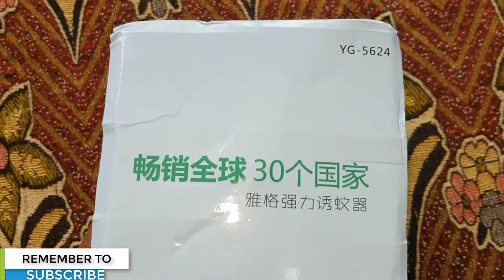Best Mosquito Killer Lamp | Unboxing And Result 100% Working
It inhales mosquitos and other insects with wind power and dries them to death. Voilet lights attracts them and fan inside inhales them. 100% working result.